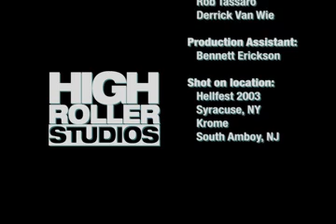Hopesfall "The Bending"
Hopesfall
"The Bending" Video
From The Album "The Satellite Years"
Directed by Anderson Bradshaw
HighRoller Studios